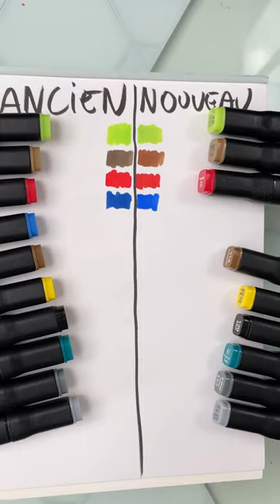Le feutrealcool twinmarker n’est plus le même 😽